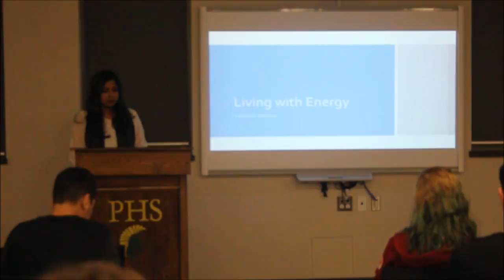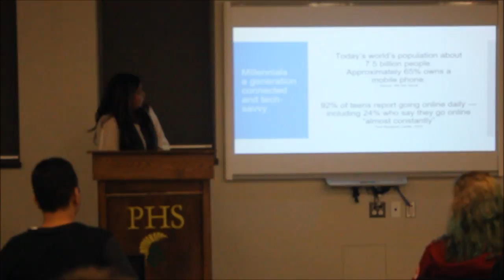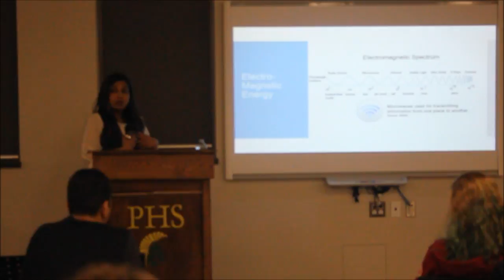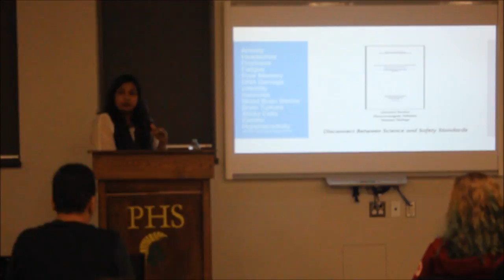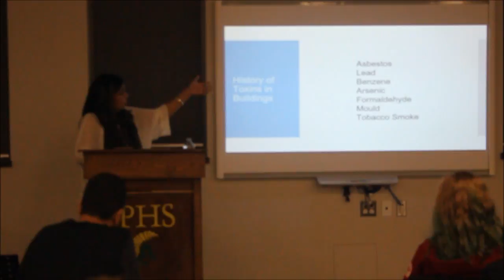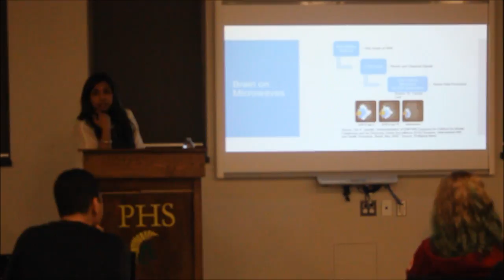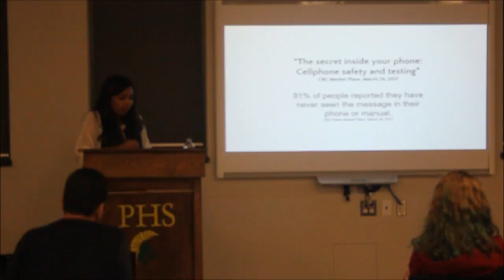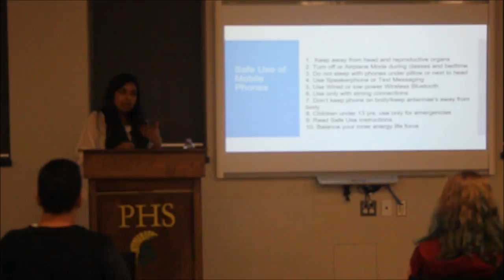Living with Energy | Yasmeen Siddiqui | TEDxPickeringHS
Yasmeen Siddiqui, building scientist and LEED professional, explains why our cell phones may not always be a good thing. How do cell phones pose a risk? Yasmeen explains using her holistic design principles.

Yasmeen is a Building Science Specialist and LEED Professional.  She graduated from the Department of Architecture in 1996 and 2010 with a Masters in Building Sciences.   She founded Architecture Cures in 2012, a company that helps people take control of their lives and take back their health with her Energy-Detox and Energy-Boost Environmental Solutions – integrating both her schooling in holistic Biodesign with her innovative design strategies from her master’s research in reducing Electromagnetic Pollution in a Sustainable Home Renovation of a 1909 single-family house, downtown Toronto.